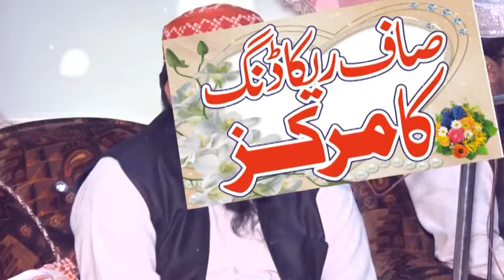Ziaurahman Panjabi Raheem Kareem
Hamara Watsapp No remix discription Molana nasir rehmani Molana Manzoor ahmed molana Haneef Rabbani molana yaseen Bloch molana yousaf pasrori molana abdul Razzak sajid molana ishak okarvi molana Akram zahid bhutvi qari bilal moaz molana mushtaq dogar molana saif Ullah khalid multani molana yousaf Rabbani molana ibtisam ilahi zaheer molana Ehsan ilahi zaheertt molana abdullah shaikhupuri molana Hussain shaikhupuri. Molana abdul mannan molana abdul manan rasikh mmolana abdul Razzak Tahir molana abdul molana habeeb ur Rehman yazdani molana Ehsan ilahi zaheer molana nawaz cheema molana ismail ateeq molana abdul Rouf yazdani molana Akram zahid bhitvi molana ismail Bloch molana abdul Rehman saikhupuri molana abdullah nisar molana abdul basit shaikhupri molana nasir madni molana Abubakar Sultan Yazdani molana Manzoor ahmed sher e punjab molaana abdullah shaikhuouri molana Ahmed yazdnai molana shamshad salafi molana jarjees Ansari molana ibtisam ilahi zaheer molana Hussain shaikhupuri. Hamd o Naat Huzaifa Sanaullah abdul Wahab sadeeki Fida ur Rehman tayyab abdul waheed rabbani manzoor ahmad ham o nat mansha qadri abdul Rouf yazdnai shan e Mustafa Seerat un nabi Touheed Allah Hi mushkal kusha ahle hadees Sayed subtain Shab Naqvi molana molana Ahmed saeed Khan multani molana Binyamin abid molana Binyameen abid naat quran shaikh sudais usman shakir molana mansoor Ahmed molana hafiz saeed molana inam ur rehman yazdani abdul hafeez faisalabadi Qari Yaseen Haider molana ansar shah molana abdul raheem kaleem molana ABUBAKAR SADEEQ MOAWIYA molana qari bilal moaz molana sarfraz haidar molana razaullah sabar molana UMAR FAROOQ SADEEQI okara molana sardar abid molana vaqas farooqi molana sibghatullah ahsan molana UBAIDUR REHMAN MOHSAN molana NAVAZ AJIZ molana M.HUSAIN MADNI okara molana AEHMAD HASAN SAJID molana ZUBAIR QASMI molana ISHAQ OKARVI qari abu sufyan Facebook page muavia cd center and subscribe Our Youtube Channel